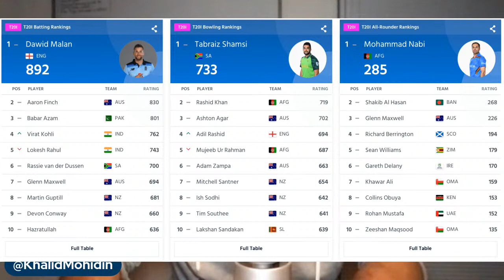Get to know Dewald Brevis | Daily Show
We bring Dewald Brevis on the show to get to know him a little better and find out more about his experience playing in the provincial league for SA U19.

We, at Cricket Fanatics Magazine, have created a Free Guide to help small businesses get sales online (even if their business is offline).

Outro theme song: Midnight lover by ROFEU